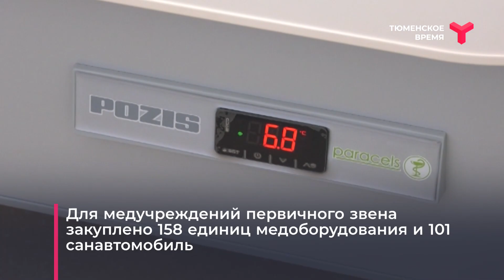Новые объекты | Тюмень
"В этом году уже введены 3 школы в городе Тюмени, Тобольском и Тюменском районах, а 4-ю — в Нижнетавдинском районе — запустим до конца года", — сообщил глава региона в своём ежегодном послании.
Подробнее о других количественных показателях — в нашем ролике.